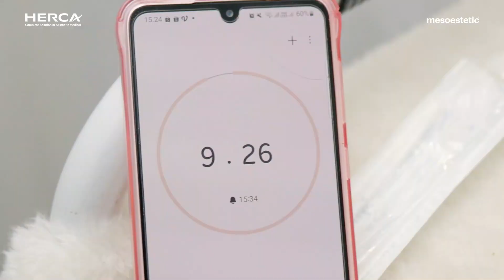BACK PEELING using mesopeel® LACTIC 50 - HERCA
mesopeel® LACTIC 50%

Lactic acid is an alpha-hydroxy acid (AHA) that works by breaking the protein bridges between the corneocytes, releasing them and reducing the thickness of the hyperkeratotic stratum corneum. It stimulates the production of new collagen and glycosaminoglycans which make up the dermal matrix.

Indications:
• Moderate photoaging.
• Medium-depth wrinkles.
• Sagging skin.
• Improves cases of cuperosis and rosacea
• Softens sretchmarks (striae)

Presentation:
50 ml
pH 1
Very fluid ransparent gel